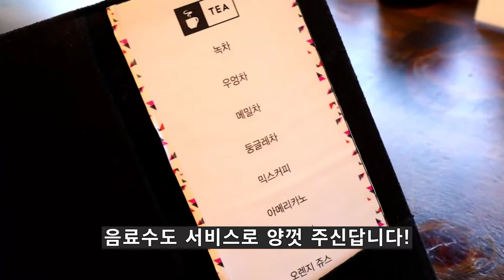종각미용실 박준뷰티랩 복구클리닉 후기(feat. 고준희쌤)